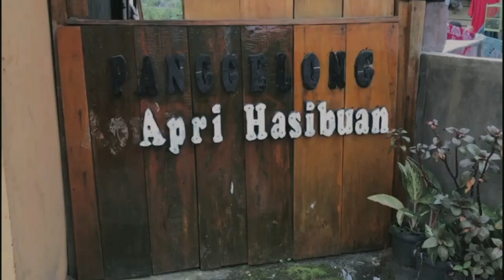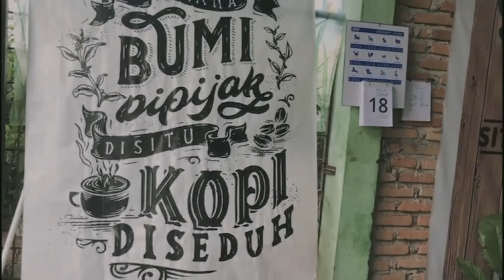SMAS Nurul Ilmi Nominasi 2: Sipirok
Lomba Video Pendek, UM Tapsel Mencari Bakat Tahun 2022. Nominasi
LOMBA VIDEO PENDEK, UM TAPSEL MENCARI BAKAT TAHUN 2022, Nominasi 2. Tema: Wisata Edukasi Tapanuli Bagian Selatan: Sipirok
AYO, Berikan dukungan kepada peserta Susi Mutiara, Syifa Salsabilah Siregar, Tasya Mutiara Nasution, & Zakiah Maharani Siregar dari SMA Swasta Nurul Ilmi dengan memberi LIKE, COMENT, SHARE, dan SUBSCRIBE serta IKUTI AKUN MEDIA SOSIAL HUMAS UM TAPSEL.